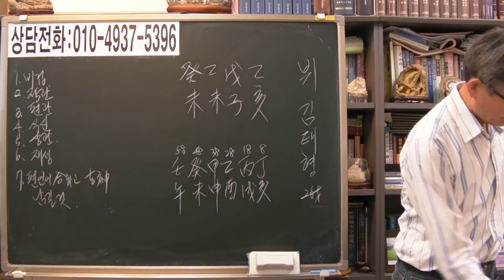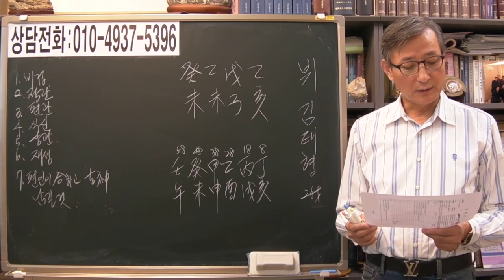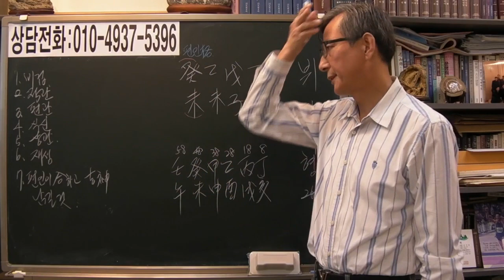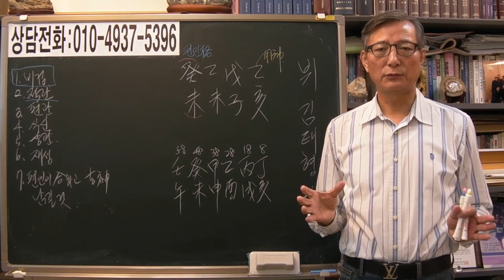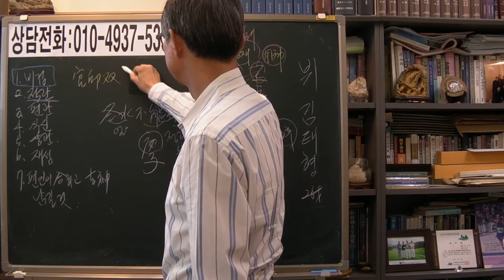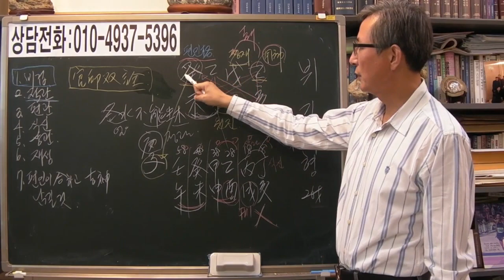방탄소년 뷔 김태형 부귀 편인격 [안국준 사주 통변 176]